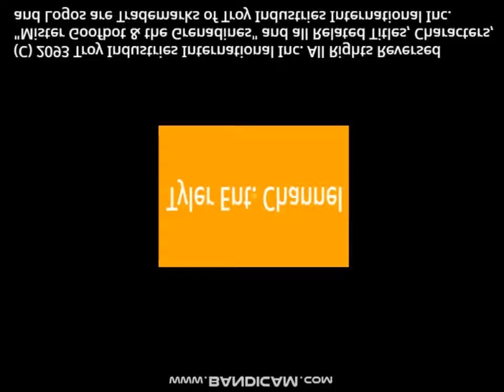Upside-Down Tyler Ent Channel Logo (2006)